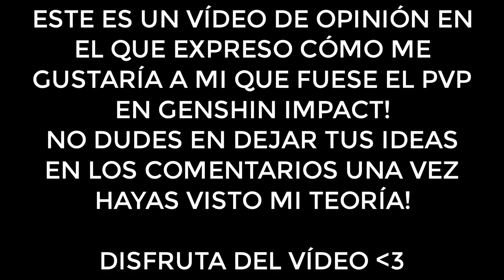CÓMO SERÁ EL PVP EN GENSHIN IMPACT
► REDES

► FUENTES REDDIT